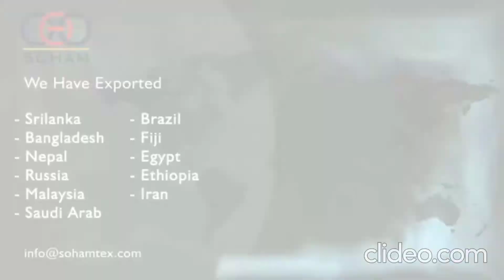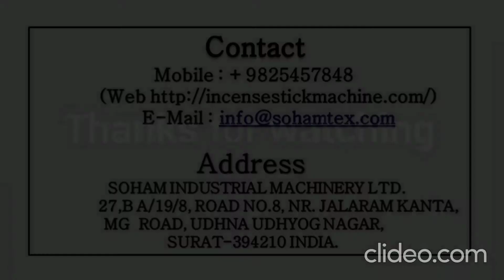Agarbatti making business ।। अगरबत्ती बनाने का बिजनेस। How it works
Agarbatti making ,Agarbatti machine,incense making machine,Indian Agarbatti making machine,agarbatti machine wala,Automatic incens making machine,Agarbatti industry,